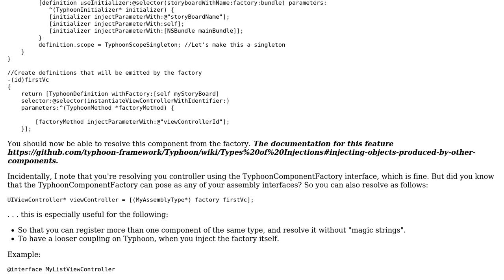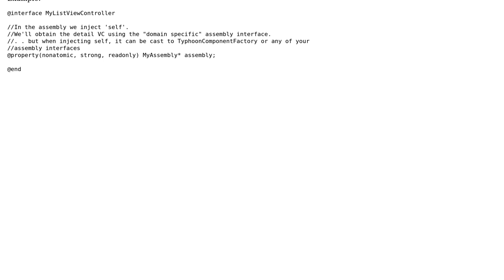Typhoon with Storyboard, instantiating ViewController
With thanks & praise to God, and with thanks to the many people who have made this project possible! | Content (except music & images) licensed under CC BY-SA | Music | Images & others | With thanks to user user2651491 user Jasper Blues and the Stack Exchange Network Trademarks are property of their respective owners. You are responsible for your own actions.